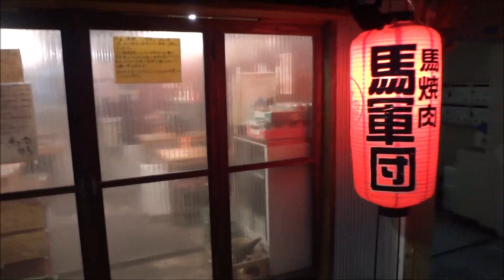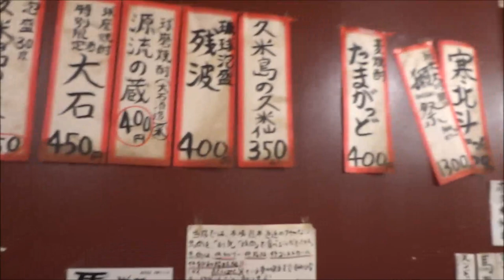[북큐슈 식도락여행기]5편-구마모토의 명물! 말고기 첫경험!!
馬軍団(말군단)
1 Chome-3-6 Daimon, Kokurakita-ku, Kitakyūshū-shi, Fukuoka-ken 803-0811 일본

안녕하세요! 쉐프로듀서입니다!